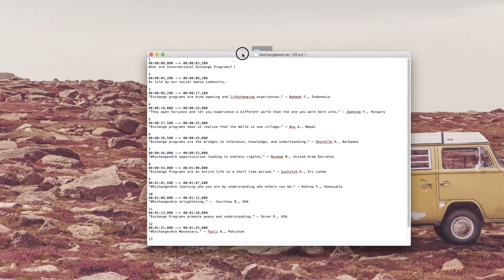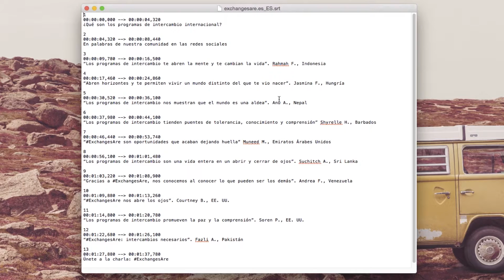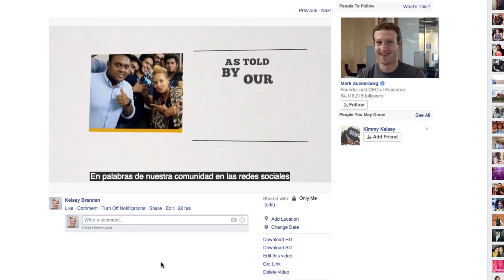Translating .SRT Closed-Captioning Files for Facebook Video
In this video you will learn how to translate a .SRT (SubRip) caption file and add them to your Facebook video.